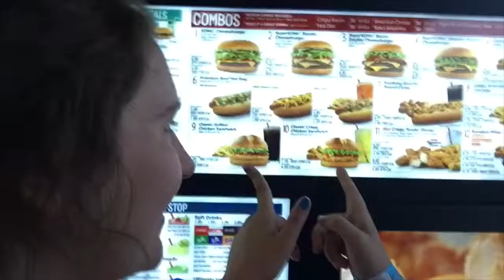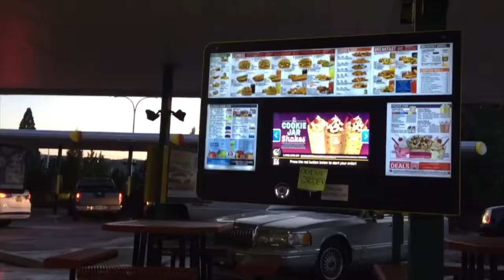Vintage Shopping (and duck watching)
This Vlog has had so much troubles, I can’t even explain. The WiFi is so bad this is a miracle that it got uploaded.